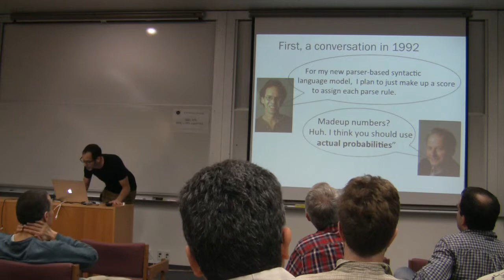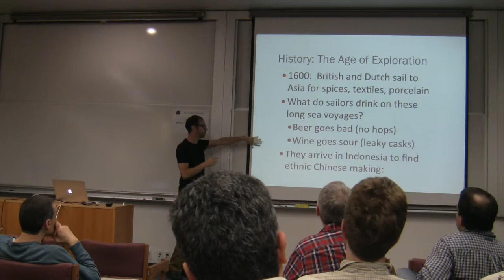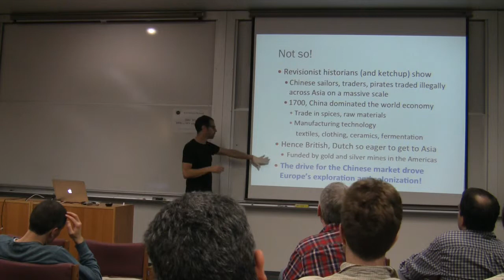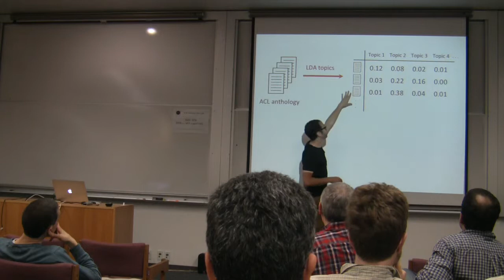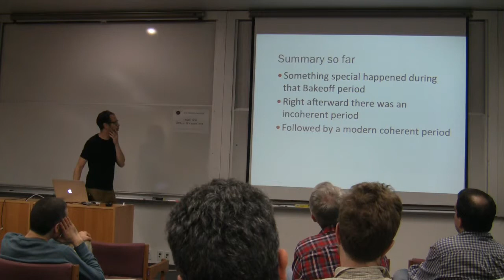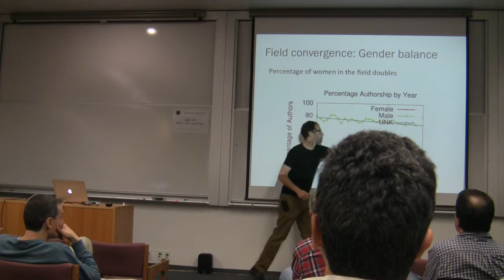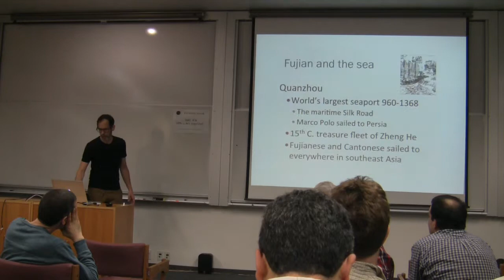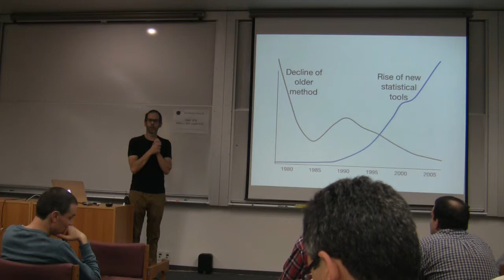"The Spread of Innovation in Speech and Language Processing," Dan Jurafsky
On March 13 and 14, 2015, ICSI researchers, alumni, and friends gathered to celebrate the career of Nelson Morgan, the founding leader of ICSI’s Speech Group and the director of ICSI for 12 years. Ten of his former students and current colleagues gave talks inspired by Morgan’s contributions both to science and to ICSI. For the full list of speakers and abstracts, go to

Dan Jurafsky, who was a postdoc at ICSI from 1992 to 1995, spoke about the spread of innovation in speech and language processing.

Title: The Spread of Innovation in Speech and Language Processing

Professor Dan Jurafsky
Chair of Linguistics,
Professor of Computer Science, Stanford

Abstract:
Understanding how innovation spreads in a field is crucial for our understanding of an academic area. In this talk I'll describe our work on a kind of `computational history of science' in which we use natural language processing on the text of on-line papers to model how ideas spread from field to field. By tracing the rise and fall of topics in the text and following the citation network the trajectories of individual authors in the field, we show how the current field of computational linguistics matured and developed. We show the crucial role of interdisciplinarity and also of government influence in the spread of scientific innovation and discuss the key role that speech recognition researchers like Nelson Morgan took in pollinating natural language processing with probabilistic and machine learning innovations. Joint work with David Hall, Chris Manning, Dan McFarland, Ashton Anderson, and Adam Vogel.